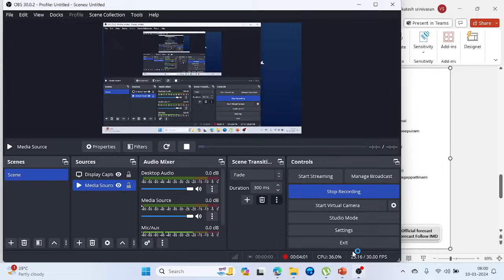🔴இ ன்றைய வானிலை எங்கெங்கே மழை இருக்கும் ? 10.01 .2024